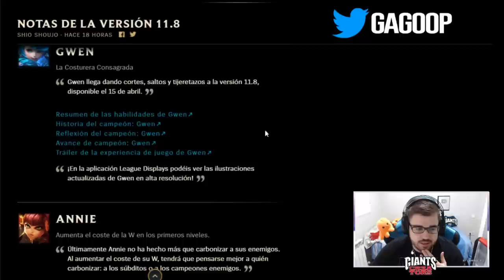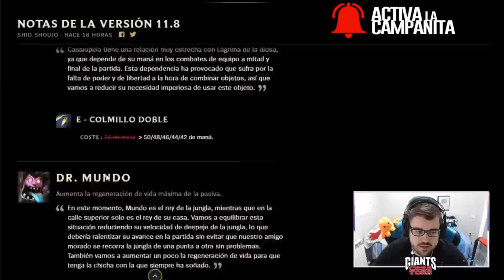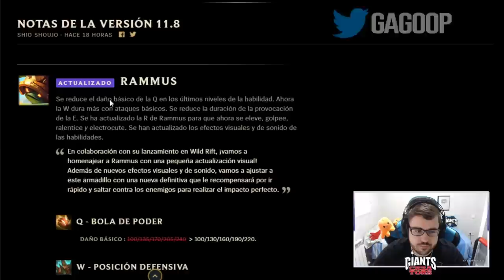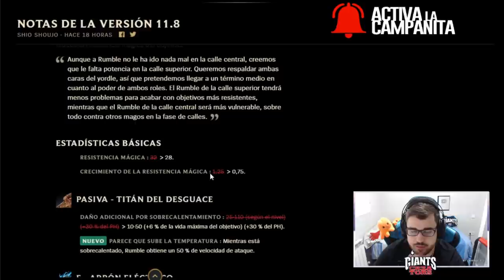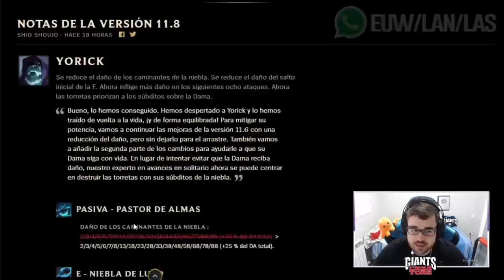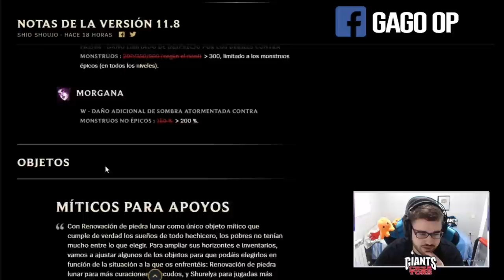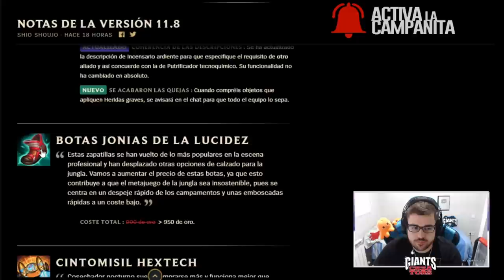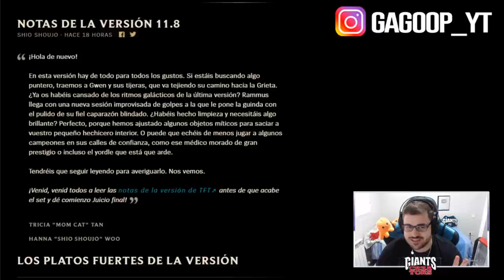PARCHE 11.8 - BUFFS y NERFS | 😍 GWEN - NUEVA CAMPEONA y NUEVAS SKINS 😍 | GUÍA LOL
PARCHE 11.8 y GWEN | TIER LIST BUFFS Y NERFS 11.8 | Tier List Jungla S11 | Tier List Mid S11 | Tier List Top S11 | Tier List Support S11 | Tier List Adc S11 | Tier List Campeones más rotos de todo el League Of Legends del Meta actual - Campeones más ROTOS y OP Parche 11.8 [Patch 11.8] | Tier List S+ | Mejores Consejos 11.8 para subir ELO | Subir ELO - CHALLENGER | Montage - Trucos, Consejos y Secretos para subir de ELO BAJO a ELO ALTO | Mejores Picks y Campeones OP S11 | Best Champs S11 | Best Patch 11.8 | Temporada 2021 | Temporada 11 (Season 11) / De Hierro a Bronce, Plata, Oro, Platino, Diamante, Maestro, Gran Maestro y Challenguer | En el vídeo comentaré mi opinión sobre los cambios que han ocurrido xD

🏆  PARA CONSEGUIR 2.000 RP (SIRVE PARA EUW/LAS/LAN) TIENES QUE :
2. LE DAS A "SEGUIR" Y ACTIVAS LA "CAMPANITA" PARA RECIBIR NOTIFICACIONES.
3. ATENTO A CUANDO HAGA DIRECTO, MÍRALO, Y ACUMULA "GAGO POINTS". CON 10.000 PUEDES CANJEARLOS PARA ENTRAR EN EL SORTEO DE 1.000 RP SOLO CON VER MIS DIRECTOS :D